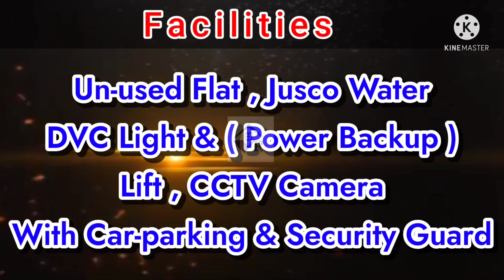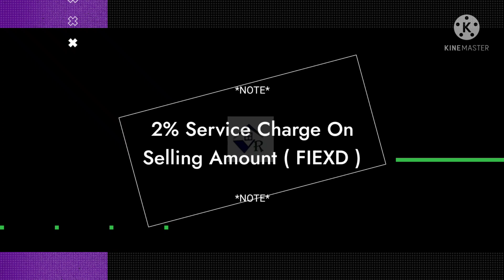3 Bhk 1200-sqft Flat || Only 36 Lac || Un-Used Flat || Kadma Prime Location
💵 45 𝗟𝗔𝗖 💵💵 𝗙𝗟𝗔𝗧 𝗜𝗦 𝗔𝗩𝗔𝗜𝗟𝗔𝗕𝗟𝗘 𝗙𝗢𝗥 𝗦𝗔𝗟𝗘 𝗢𝗡𝗟𝗬 𝗢𝗡𝗟𝗬 💸💸 36 𝗟𝗔𝗖💸

💯          𝗩𝗘𝗥𝗬 𝗨𝗥𝗚𝗘𝗡𝗧 𝗦𝗔𝗟𝗘.               💯

 🏢 3BHK REGISTEREY 𝗕𝗥𝗔𝗡𝗗 𝗡𝗘𝗪 FLAT WITH🚔 𝗖𝗔𝗥-𝗣𝗔𝗥𝗞𝗜𝗡𝗚 & 𝗝𝗨𝗦𝗖𝗢 𝗪𝗔𝗧𝗘𝗥 🙋 AVAILABLE FOR SALE

🚩  𝗟𝗢𝗖𝗔𝗧𝗜𝗢𝗡 𝗞𝗔𝗗𝗠𝗔 𝗠𝗔𝗜𝗡 𝗥𝗢𝗔𝗗.  🚩

🏣FLAT INFORMATION -- ✍️3BEDROOM
✍️2BATHROOM ✍️1BALCONY

        🛑🛑         𝗡𝗢𝗧𝗘             🛑🛑
        2%  𝗦𝗘𝗥𝗩𝗜𝗖𝗘 𝗖𝗛𝗔𝗥𝗚𝗘  (FIEXD)

☢️ REGISTERED ( FREEHOLD )

⚠️ 𝗝𝗨𝗦𝗖𝗢 𝗪𝗔𝗧𝗘𝗥

☢️ 𝗪𝗜𝗧𝗛 𝗟𝗜𝗙𝗧

⚠️ 𝗦𝗤𝗙𝗧- 1250

☢️ POWER BACKUP FULL

☢️ 𝗨𝗦𝗘 𝗟𝗜𝗞𝗘 𝗡𝗘𝗪

                     🔘 𝐍𝐄𝐀𝐑 𝐁𝐘 🔘
 MAIN MARKET , 🏥HOSPITAL , 🏧ATM , 🏦BANK ,🚸 SCHOOL , 🛒SHOPPING
🏪MALL , 🛒SHOP, 🏯TEMPLE , 🚸XLRI , 🚶‍♂️MARIE DRIVE ROAD , 🏞️EDEN PARK ,
⛽ PETROL Pump , DAS GODOWN

💢 A 3BHK FLAT SALE IS AVAILABLE FOR IN KADMA , JAMSHEDPUR

💢 THIS FLAT COMES WITH 2 BATHROOM . THE FLAT WITH A 1 BALCONY .

⭕️ INTERSTED BUYER PLEASE CALL ME ☎️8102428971📲

📞 Call
☎️ 8️⃣1️⃣0️⃣2️⃣4️⃣2️⃣8️⃣9️⃣7️⃣1️⃣
☎️ 9️⃣1️⃣1️⃣3️⃣1️⃣6️⃣4️⃣3️⃣1️⃣7️⃣

flat for sale in jamshedpur
jamshedpur property for sale
Property for sale in jamshedpur
Jamshedpur real estate
buy sale
low budget property for sale in jamshedpur
Jamshedpur low budget property
Jamshedpur New construction
Jamshedpur under construction property
Jamshedpur Vastu Realty
Jamshedpur flat
kadma 3 Bhk Flat For sale
Kadma 3 bhk Registered Flat
kadma low budget flat
under 20 Lac flat
Jamshedpur property
property in jamshedpur
flat sale in jamshedpur
new flat for sale in jamshedpur
Jamshedpur Vastu Realty property for sale
sabse sasta flat in tata
sabse sasta flat in Jharkhand
sabse sasta flat kadma
sabse sasta flat in Jamshedpur
sabse sasta flat in telco
sabse sasta flat Baridih
kam kimat me jamshedpur me flat for sale
Kadma JAMSHEDPUR flat for sale
Kadma 3 bhk 1200-sqft registered flat
Parsudih jamshedpur flat for sale
Jamshedpur low budget flat
Jamshedpur new flat
kadma 3 bhk flat
Vijaya garden Baridih
Jamshedpur mango flat
Jamshedpur sakchi
Jamshedpur bistupur
real estate
Jamshedpur Telco flat for sale
mango low budget flat for sale
Jamshedpur mango flat for sale
Jamshedpur sitaramdera flat for sale
Jamshedpur kadma flat for sale
Jamshedpur ADITYAPUR flat for sale
Jamshedpur tata flat for sale
tata  flat for sale